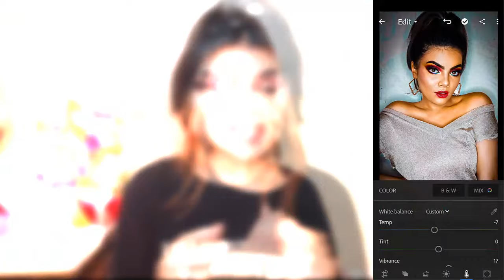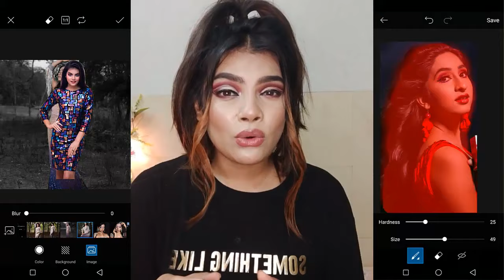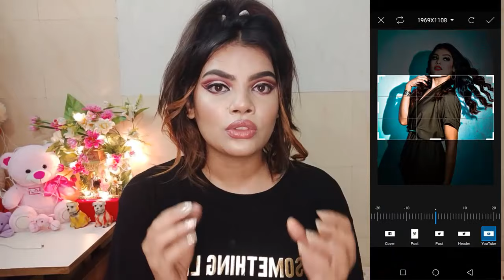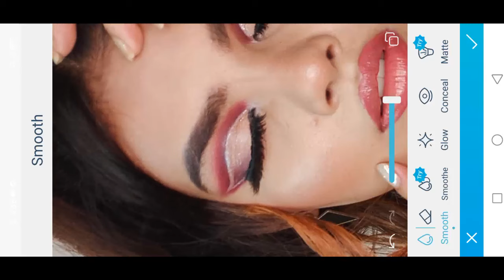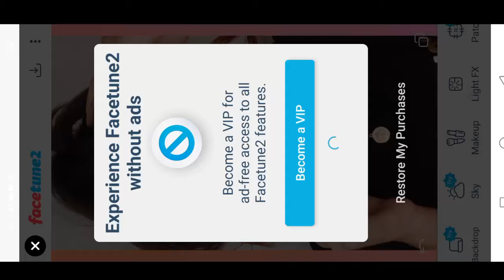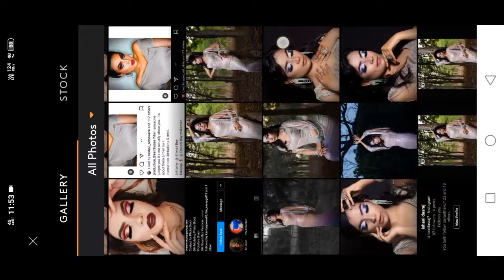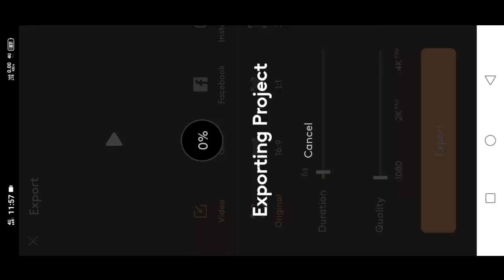5 best photo editing apps for Android / Mobile - 2021 || Easy to use and new photo editing apps